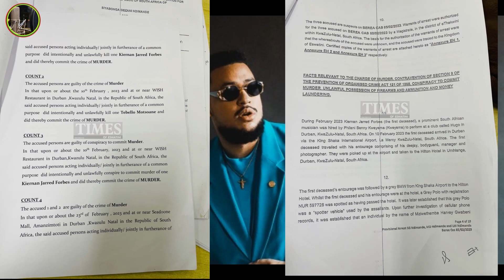AKA : Another Twist In The Matter Of Hitmen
Another Twist In The Matter Of Hitmen